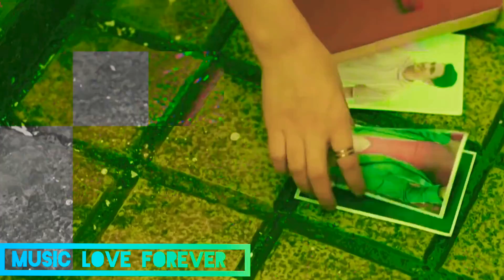Tere Bin Meri Nikle Jaan | Natasha,Ashish | MUSIC LOVE FOREVER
✖ Please share this song on social sites.

● Comment your favourite song I will upload .